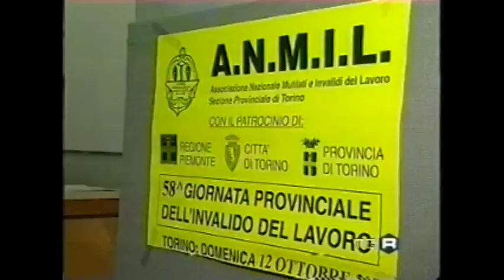Rai3 Tg Piemonte - 58esima giornata nazionale per le vittime degli incidenti sul lavoro (12-10-2008)